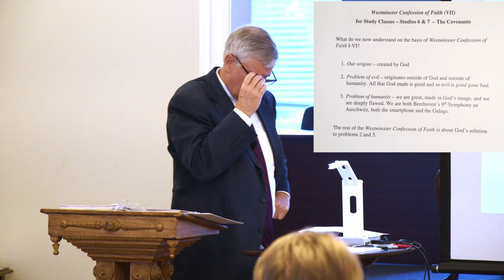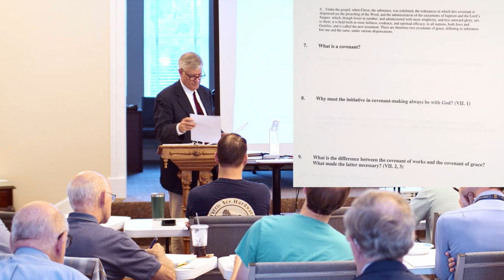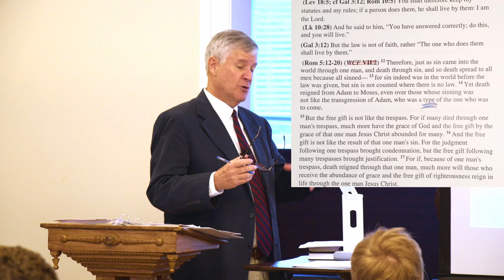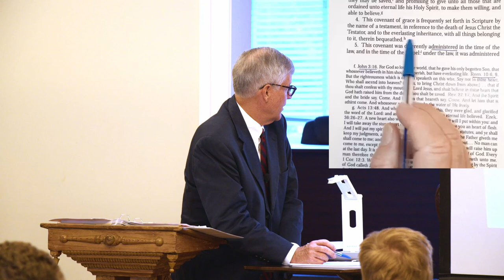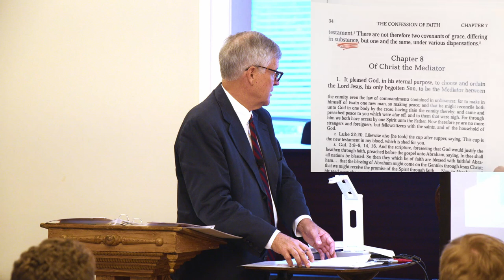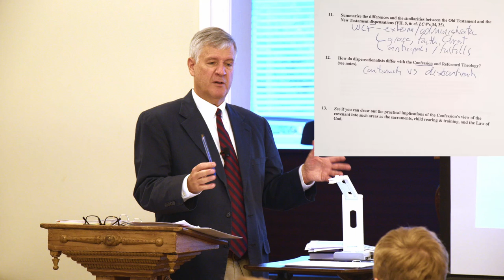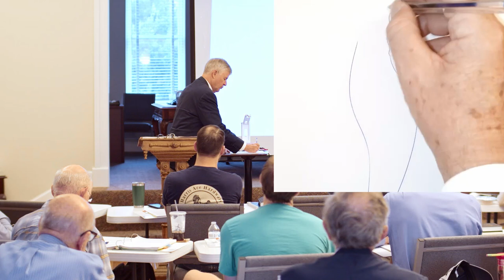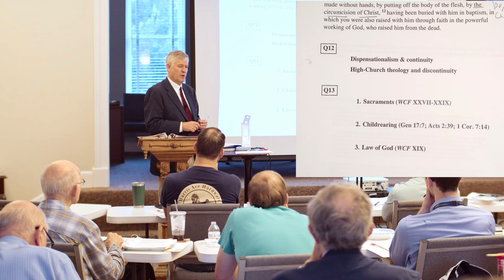Westminster Confession of Faith Study - Lecture 6 Part B